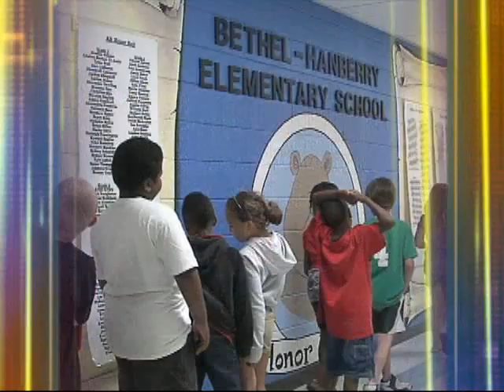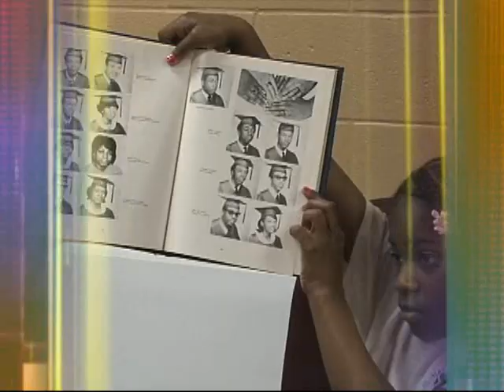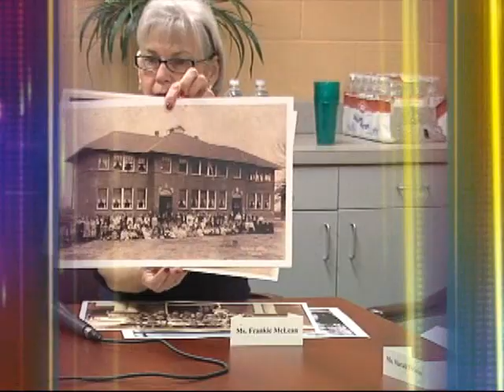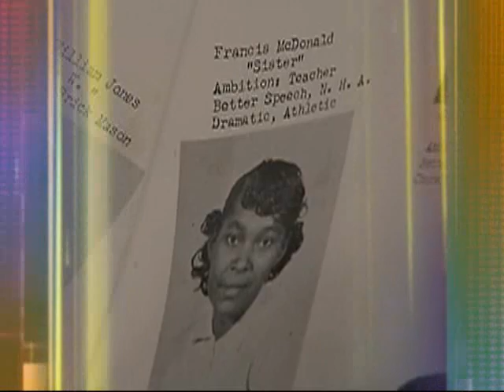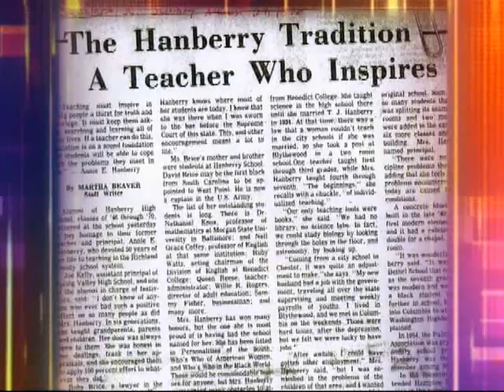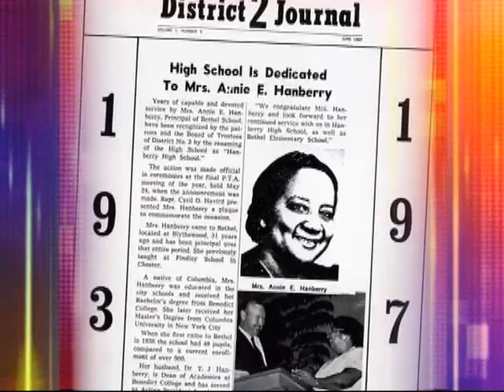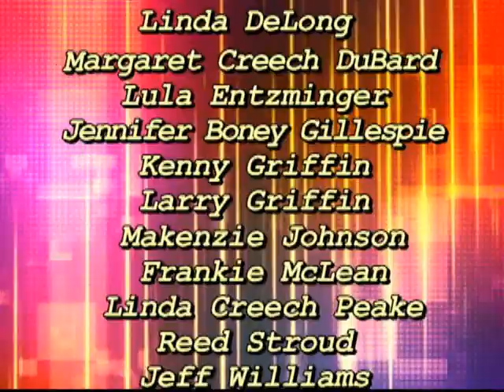The History of Bethel-Hanberry Elementary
Learn the history of  Bethel-Hanberry Elementary School and the educational past of Blythewood, South Carolina.